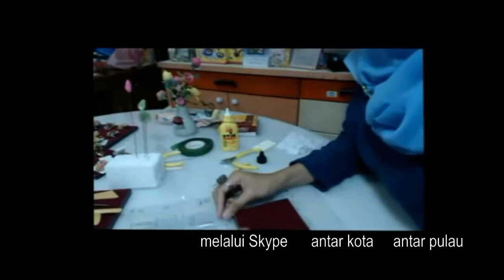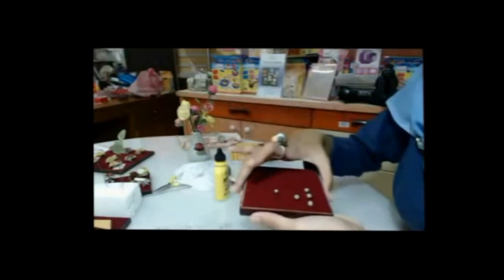BUNGA MAWAR dalam SEHARI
AIR DRY CLAY - BUNGA MAWAR
UNTUK LUAR KOTA / PULAU  - Melalui SKYPE